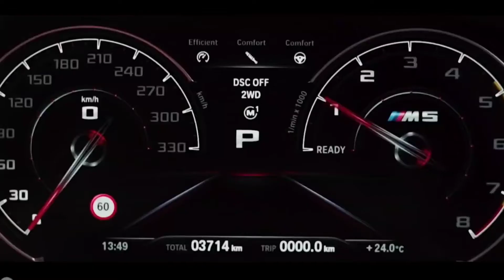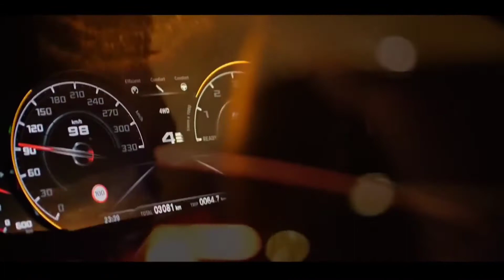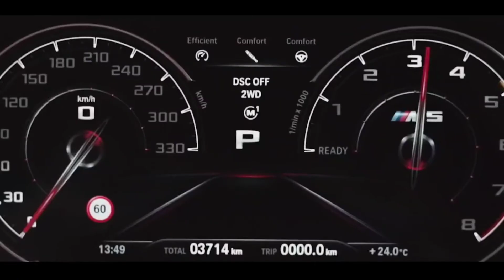Earl Stan - Blind Boy - Car Video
Follow Earl Stan🔥
Recommend music on hear it Bruh 💝💥~